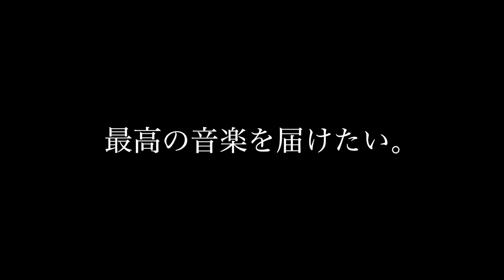駅ピアノで「オトナブルー/新しい学校のリーダーズ」を弾いたら演奏後に女の子が近づいてきて…【ストリートピアノ】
けいちゃん Live Tour 2024『円人』開催決定！

2月２日(金) 開場 18:00 / 開演 19:00
会場：豊洲PIT (東京)
2月3日(土) 開場 16:00 / 開演 17:00
会場：なんばHatch (大阪)

けいちゃん Live Tour 2024 『円人』の
プレイガイド先行抽選受付開始しました！
🐥2月２日(金) 豊洲PIT公演 (東京)

 抽選結果発表：各プレイガイドにてご確認下さい。

■ 前売 ¥7,700(税込) / 当日 ¥8,200(税込) ※ドリンク別
■ 一般発売：12月6日(水) 10:00～